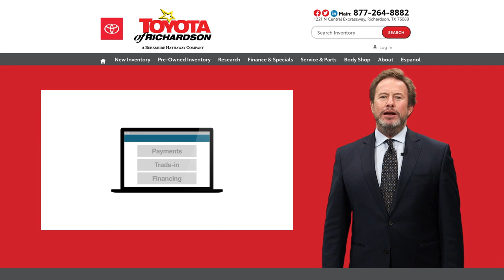Shop The Right Way At Toyota of Richardson